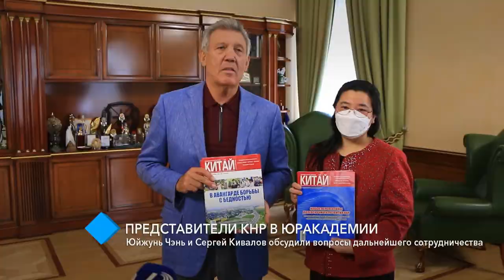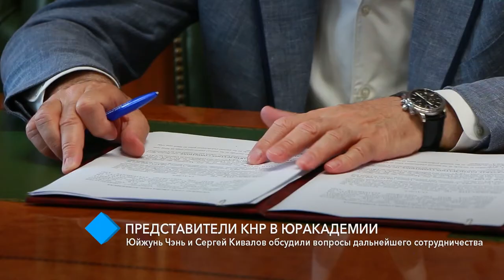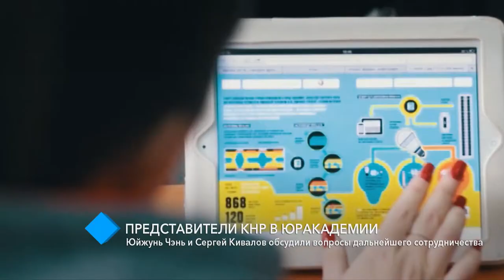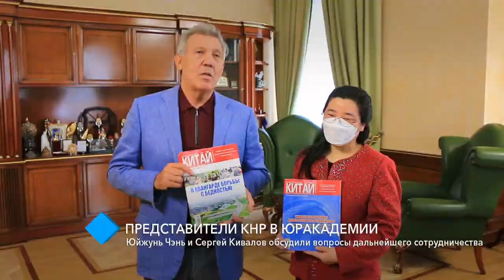Представители КНР в Юракадемии: Юйжунь Чэнь и Сергей Кивалов обсудили вопросы сотрудничества